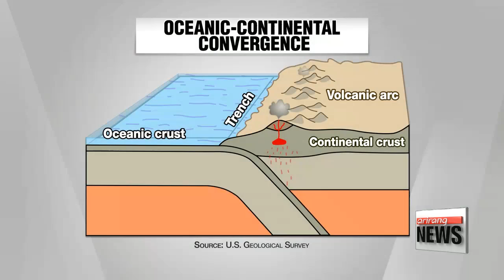Countries around 'Ring of Fire' regularly hit by earthquakes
심상찮은 '불의 고리' 초강력 지진 전조 우려
Four powerful earthquakes struck different parts of the world last week -- Japan, Ecuador and Tonga.
While they are all thousands of kilometers apart,... one things connects them: the Ring of Fire.
Lee Ji-won reports.
Japan is facing the daunting task of cleaning up after two powerful earthquakes hit its southern island of Kyushu in little more than 24 hours late last week.
Roughly a day later, a seven-point-eight magnitude quake struck Ecuador.
And on Sunday, Tonga, an island state in the southern Pacific Ocean was hit with a six-point-one magnitude earthquake.
All the affected places are within the so-called 'Ring of Fire', an area where frequent volcanic eruptions and earthquakes occur in the Pacific Ocean.
About 90-percent of earthquakes occur in this region and about 75-percent of active volcanoes are located along the Ring of Fire.
The Ring of Fire is a result of the movement and collision of tectonic plates that make up the Earth's crust.
And at a subduction zone, where the heavier plate slips under the lighter plate, trenches are formed... sometimes developing into volcanoes.
When the crust underground suddenly breaks due to pressure, earthquakes are caused.
And seeing how four earthquakes have hit different parts of the world in the past few days, experts are concerned an even stronger earthquake may be on the way.